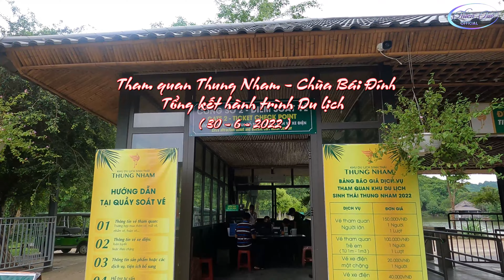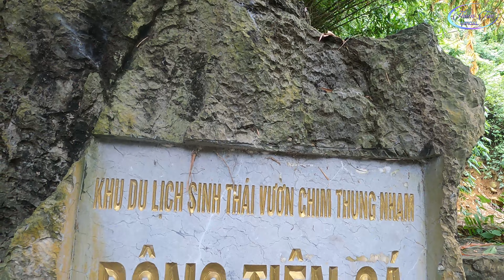THAM QUAN THUNG NHAM - CHÙA BÁI ĐÍNH - TỔNG KẾT HÀNH TRÌNH DU LỊCH CỦA IUH (30-6-2022)